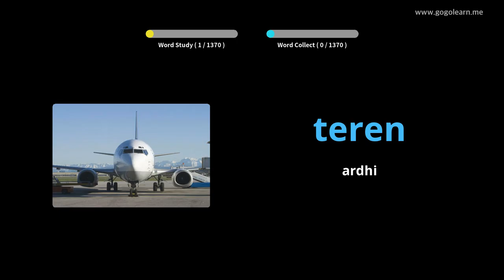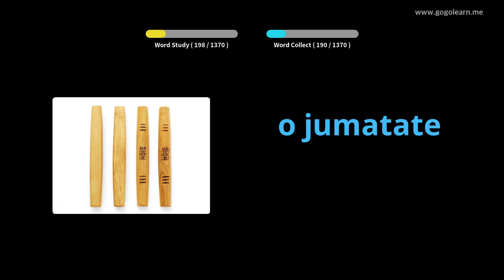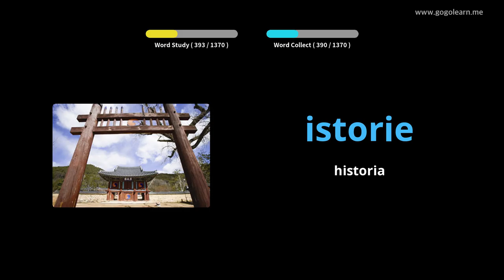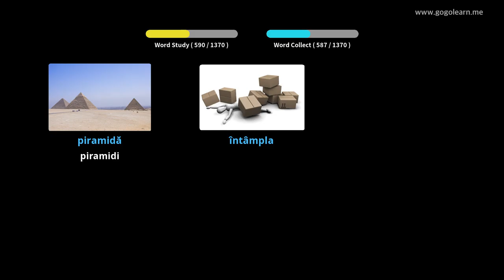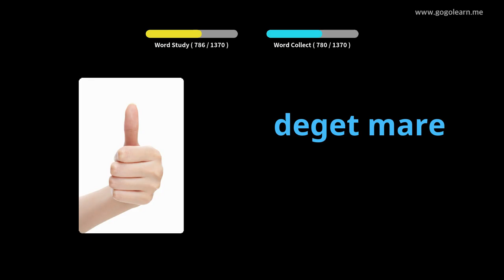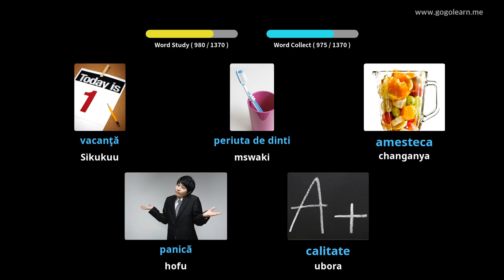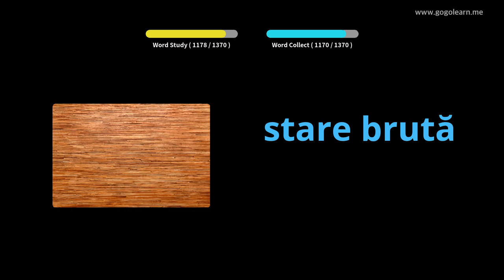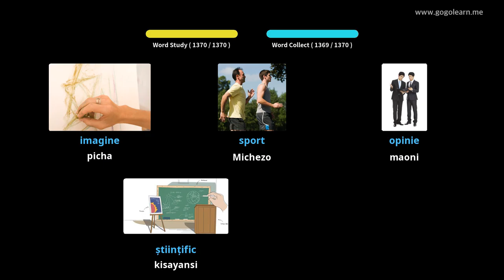Msamiati wa Kiromania Msingi | Golearn